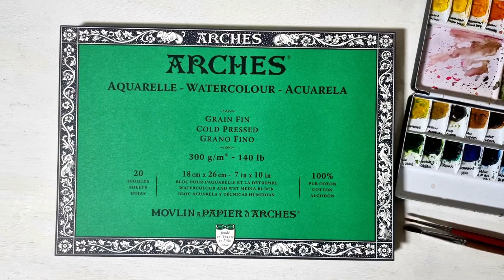[크리스마스 로즈 그리기]꽃그림 수채화 | Helleborus watercolor painting | Painting flowers | 감성그림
크리스마스 로즈 그리기..
수채화 영상입니다..
watercolor painting..

 ♧사용재료
종이-아르쉬 중목
물감-미젤로 미션 골드클래스
붓-헤렌드 r5200 4호, 다빈치 코스모탑 스핀 2호